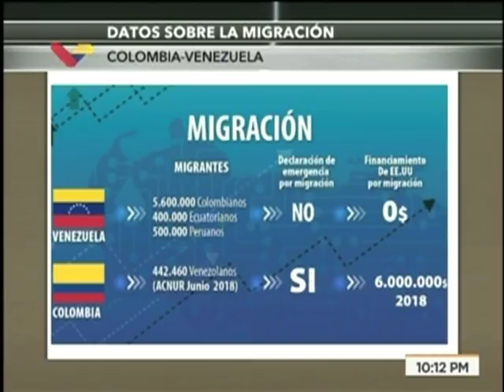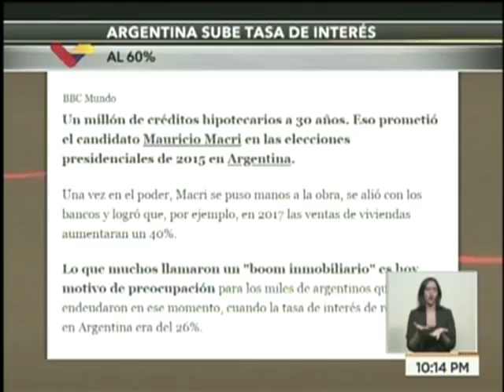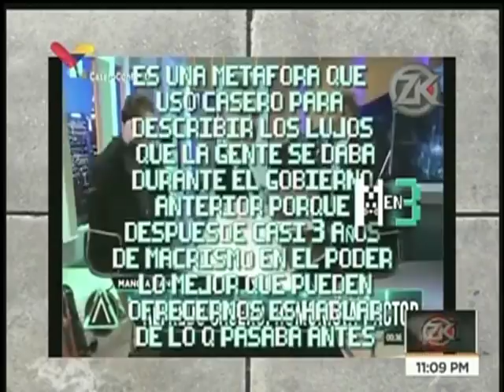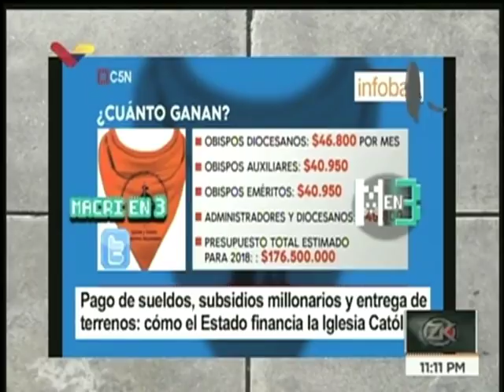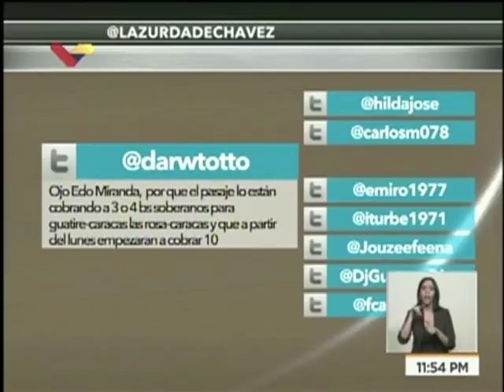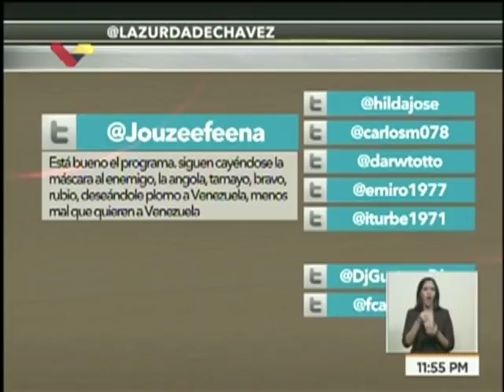Zurda Konducta 2018.08.31